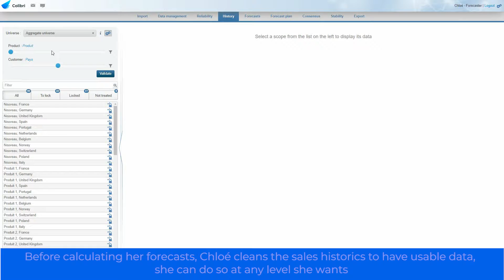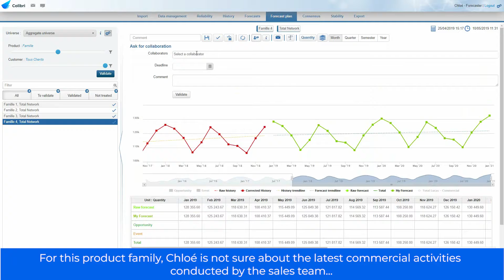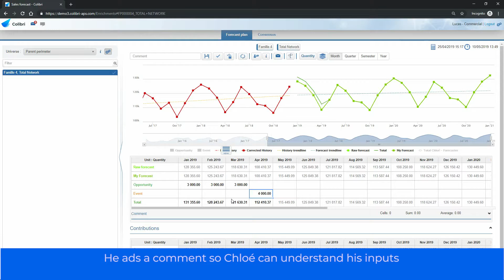Manage your demand planning easily with Colibri VISION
Gain efficiency and reliability when managing your sales forecasts with COLIBRI VISION.

A SMART, SAFE, SIMPLE solution.